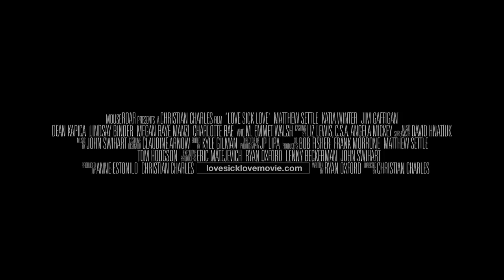Love Sick Love 2012 Movie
Official video content provided by Monarch Home Video or one of it's authorized agents.

Director: Christian Charles
Cast: Matthew Settle, Katia Winter, Jim Gaffigan, Charlotte Rae, M. Emmet Walsh
Release Date: 4/19/2013
Studio: Monarch Home Video
Rating: R